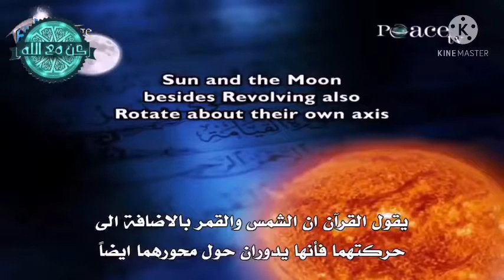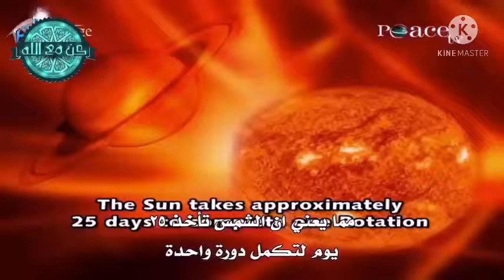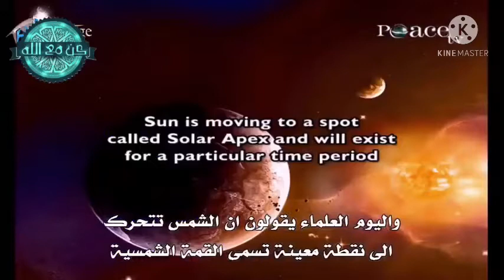A young man asks Zakir Naik about a black hole